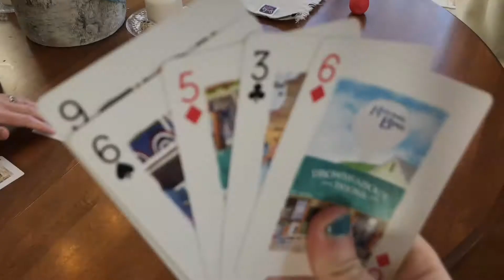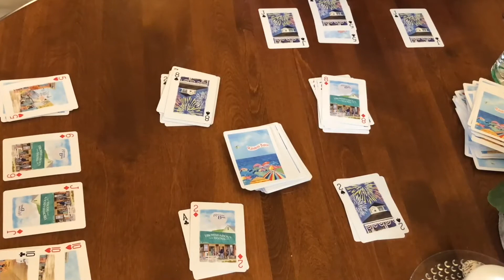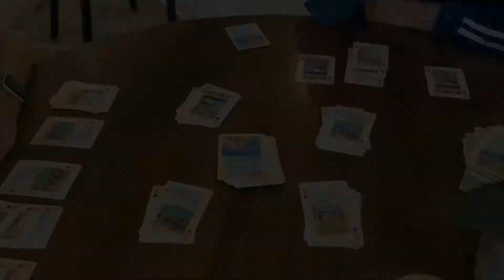Playing Spite and Malice